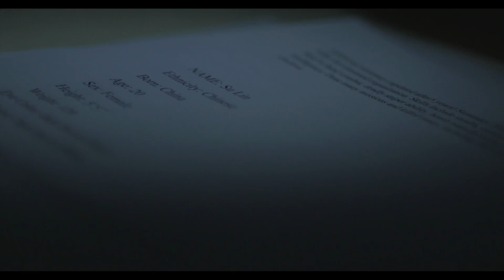EKE final F16